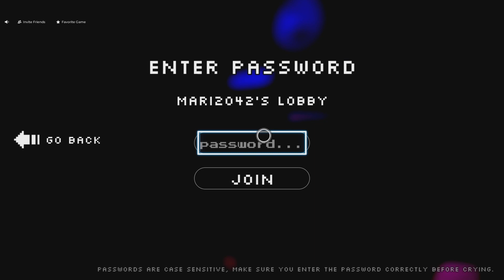Da poo Revenge